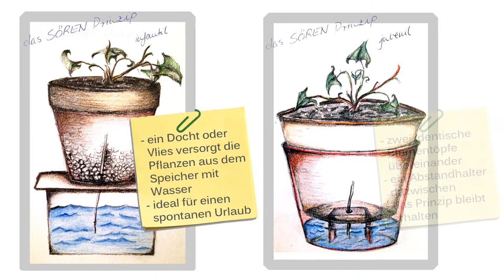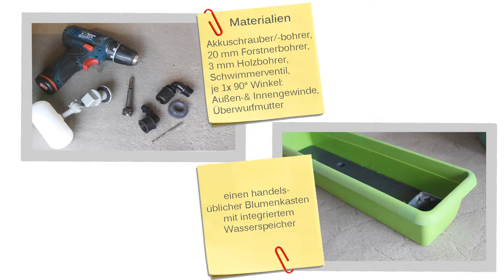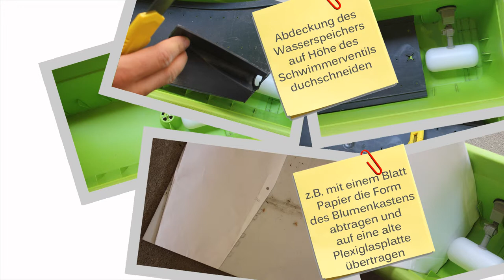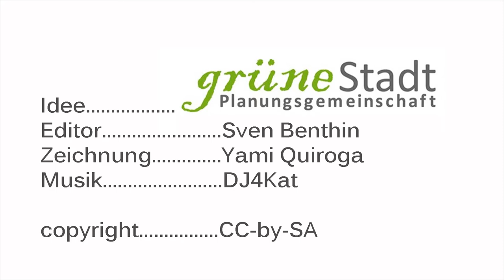DIY SÖREN Urlaubsbewässerung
Balkonkästen bewässern.
ganz einfach.
open source.